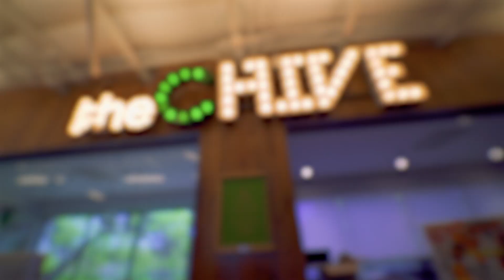Cheers To The Underdogs Charity Raffle. Win A Trip to theCHIVE's Re-opening Happy Hour